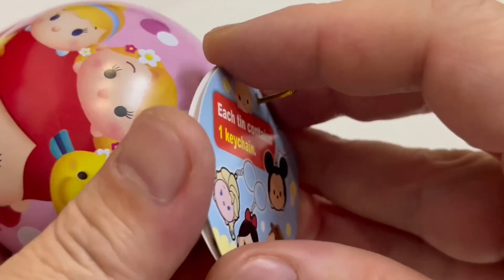🇻🇳Vietnam DESNY surprise boll 😲